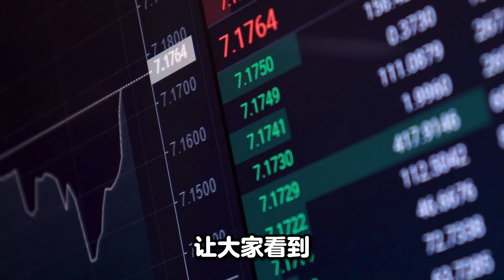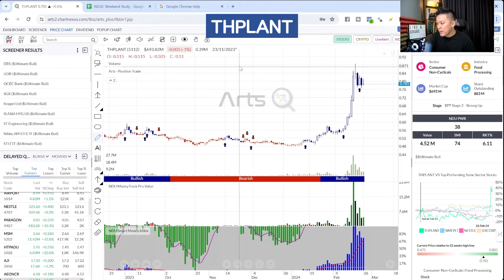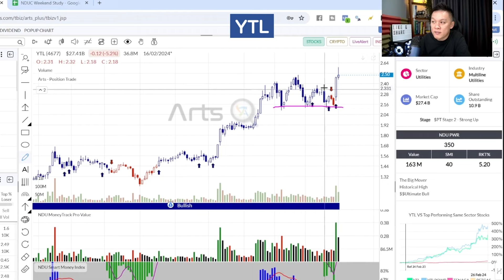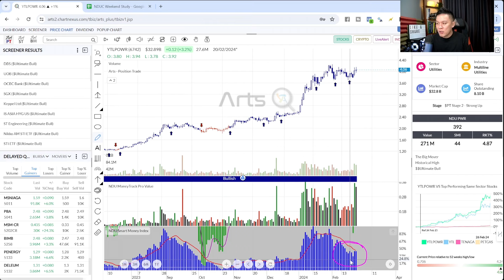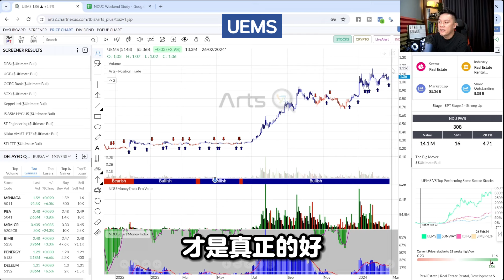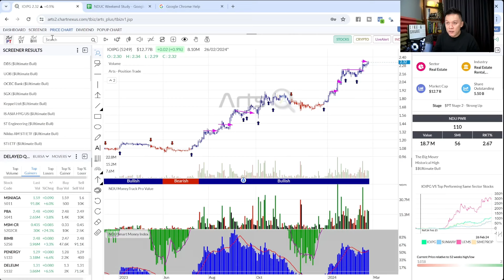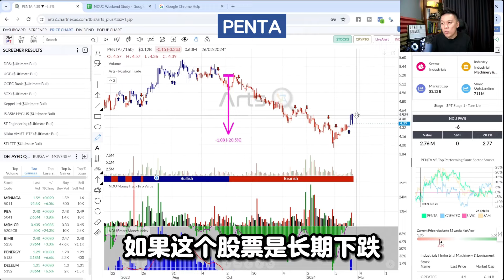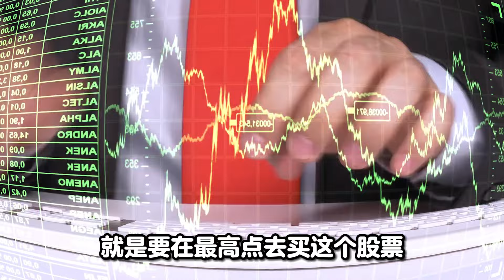【马股趋势分析】YTL还会跑吗？马股3月该关注哪些板块？🤔最关键的两大板块 📊🔎BURSA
在这段视频中，将深入分析了马来西亚股市中的各种板块和股票。首先，讨论了食品板块，指出了一系列强势股，包括 TEOSENG、CCK、PWF、THPLANT 等，并强调了它们的持续上涨趋势。接着，转向地产股，特别关注了UEMS 和 SUNWAY，分析了它们的阻力和支撑点，同时提醒观众关注整体市场动态。然后，列举了一些市场上表现最差的股票，如 AAX、SFPTECH、LCTITAN 等，敦促观众避免投资这些风险较高的股票。

0:00 INTRO
1:06 食品板块的趋势
3:54 YTL还可以关注吗？
7:22 地产股的趋势
11:50 市场上要注意的股票和事项
15:12 ENDING

想了解更多股票走势和NDU系统👉： （免费线上课程）